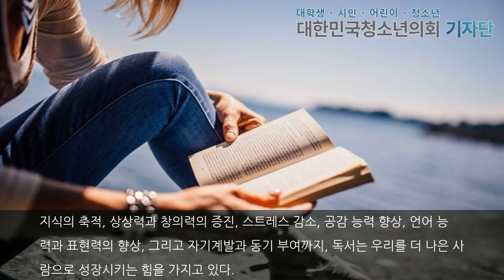책 읽기의 긍정적인 영향, 삶을 풍요롭게 하는 독서의 놀라운 힘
[대한민국청소년의회 뉴스 / 황인선 기자] 책을 읽는 것은 단순한 취미 이상의 의미를 가지고 있다. 다양한 경험을 통해 우리는 독서가 개인의 정신적, 정서적, 사회적 삶에 얼마나 많은 영향을 주는지 알 수 있다. 책 읽기는 우리의 삶을 풍부하게 하고, 무수한 혜택을 제공한다. 아래에서는 책 읽기가 미치는 주요 긍정적 영향을 살펴본다.책은 지식의 보고다. 다양한 주제의 책을 통해 우리는 새로운 정보와 경험을 간접적으로 체험하며 얻고, 세상을 보는..본문기사 더보기. 사무국 인턴 기자